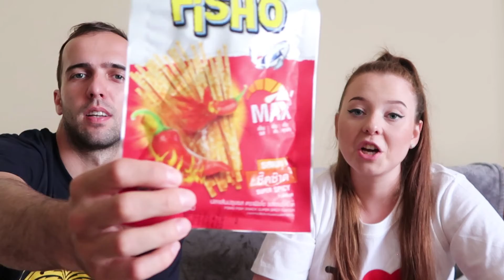TEST TAJSKICH PRZEKĄSEK 7 ELEVEN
Film, który był w moich planach już dawno czyli test tajskich przekąsek z 7 Eleven :) Tajlandia to raj jeśli chodzi o jedzenie i jego ceny, sami zobaczcie :D
ZNAJDŹ MNIE: